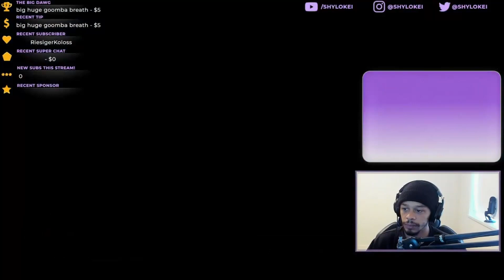Sam Coe is just Scott Cramer - Starfield Part 4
the proof is at 2:55 you can't convince me it's not him.

Newest Sub:  eastphoto99

Big Dawgs:
big huge goomba breath - $5.00